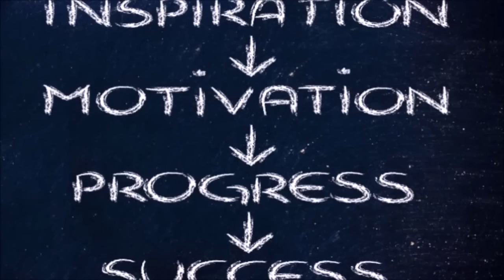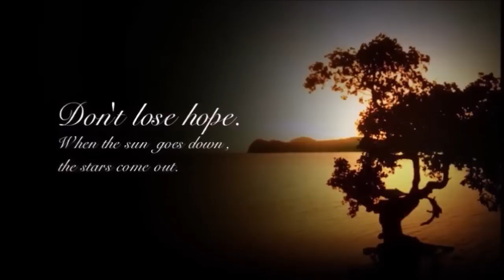सिंह राशि वालो हो जाओ तैयार अगले 24 घंटों के अंदर जो होगा सह नहीं पाओगे! | Singh rashi